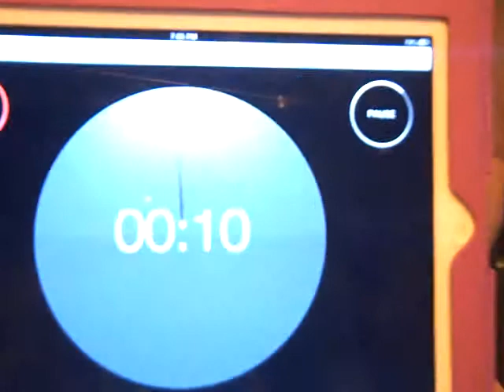Battle at the Beach Online Qualifier WOD 2 & 3-- Randi Goodman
CrossFit Rehoboth Battle at the Beach Online Qualifier WOD 2 &3

8min AMRAP
Thrusters @ 80#
Box Jumps @ 24'- (must step down)

then...

2min AMRAP
Ring Muscle Ups